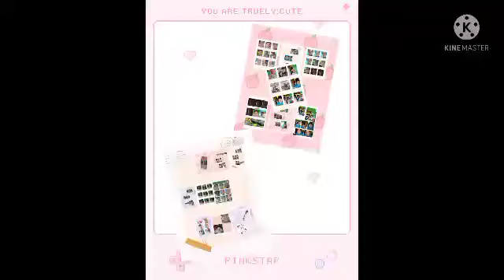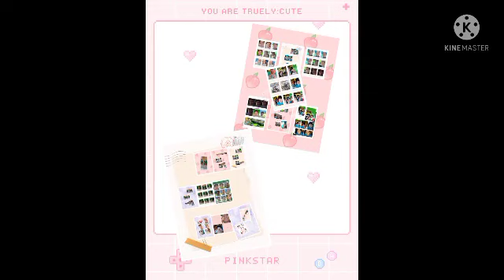[DEMO] - Algo × Effin × Dkkay - Phunky Of Rewind The Song